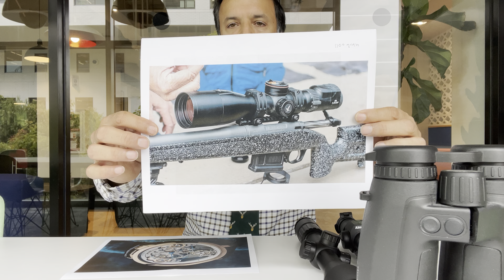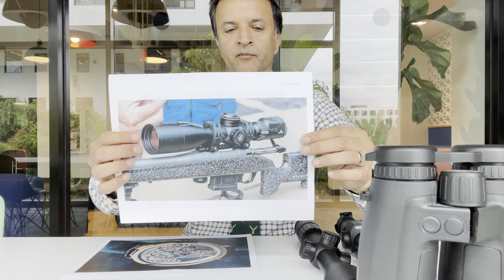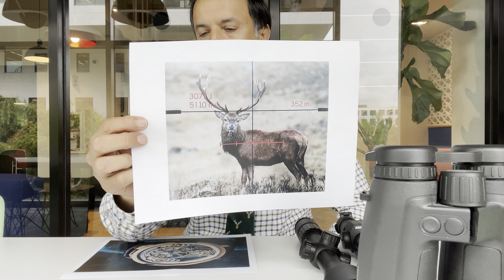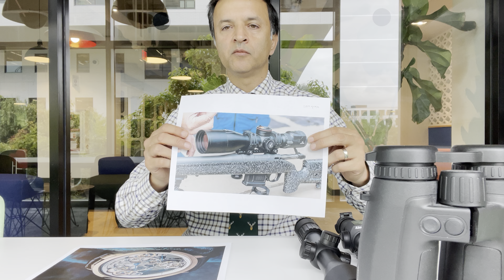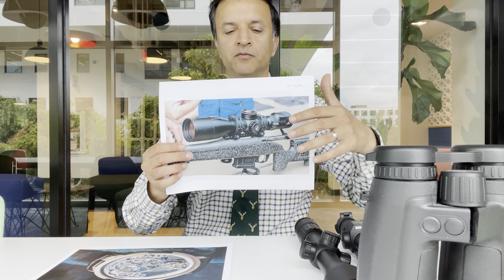دوربین تفنگ با رنج فایندر لیزری